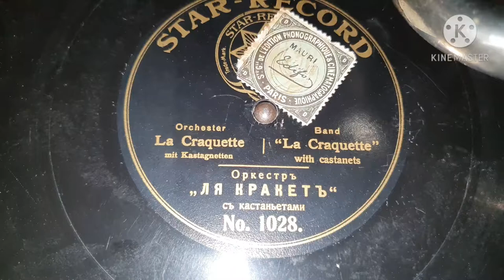La Craquette with castanets - Star Band - 1910 (?) Star-Record 1028 - 78 rpm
Plays whith a 20/30's portable Arcophon Gramophone and 1930's Luxus Goldring type VLB Soundbox